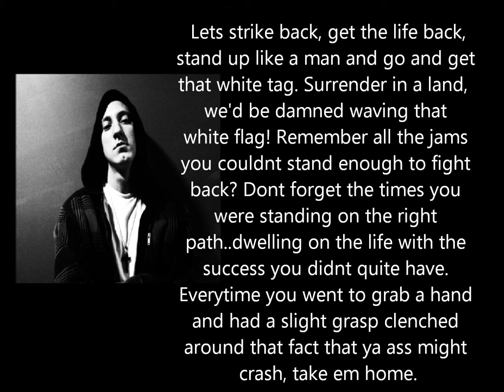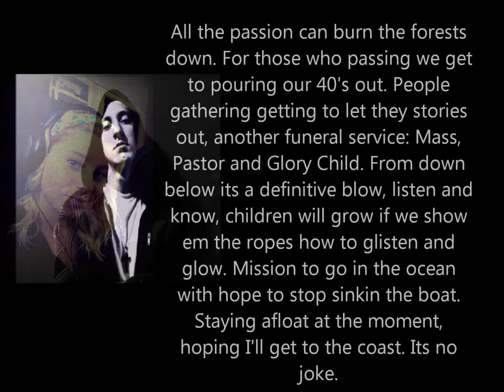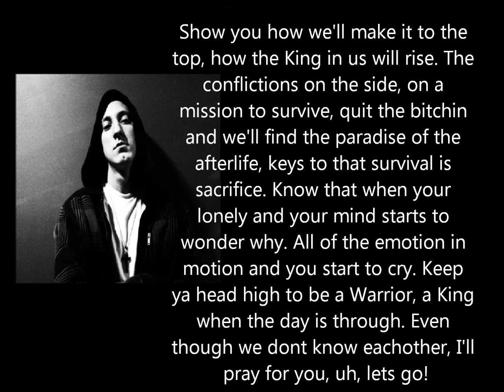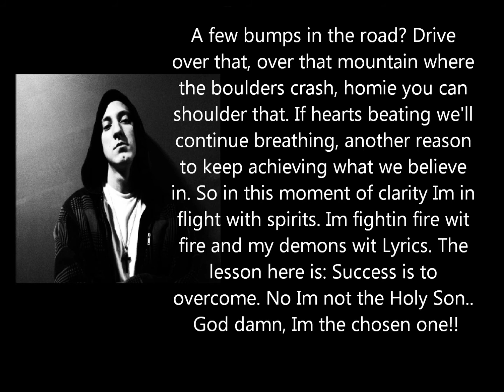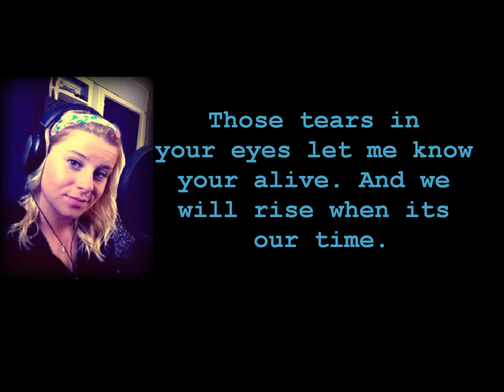Saint Anthony featuring Erika Lee-110%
CHECK HIM OUT!!
All lyrics written and performed by Anthony Mason and EriKa Lee. :)